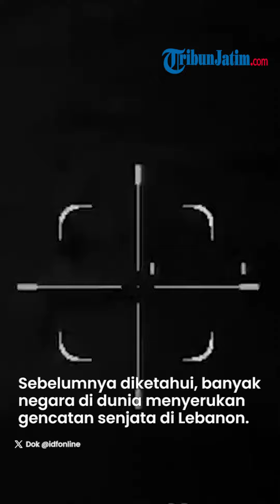Israel Tolak Mentah mentah Seruan Gencatan Senjata di Lebanon di Hadapan 25 Menlu di PBB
TRIBUNJATIM.COM - Israel bersikeras ingin melanjutkan operasi daratnya di Lebanon.

Di hadapan 25 menteri luar negeri dalam majelis PBB, Menlu Israel Katz tegas menolak seruan gencatan senjata.

Dalam pidatonya, Katz mengatakan Israel tidak akan menyetujui gencatan senjata di Lebanon tanpa persyaratan.

Ia lantas mengungkap beberapa syarat gencatan senjata di Lebanon.

Di antaranya yakni, seluruh pasukan Hizbullah harus dilucuti atau senjatanya dirampas.

Kemudian kelompok itu juga harus menjauh dari perbatasan Israel dan tetap berada di utara Sungai Litani.

Lebih lanjut Katz menegaskan bahwa hanya implementasi penuh dari semua resolusi DK PBB yang akan menghasilkan gencatan senjata di Lebanon.

Katz menyebut jika syarat-syarat di atas tidak terkabulkan maka Israel akan terus melanjutkan serangan ke Lebanon.

Sebelumnya diketahui, banyak negara di dunia menyerukan gencatan senjata di Lebanon.

Dunia memperingatkan potensi konsekuensi berbahaya dari eskalasi militer Israel yang sedang berlangsung di Lebanon.

(Tribun-Video.com)